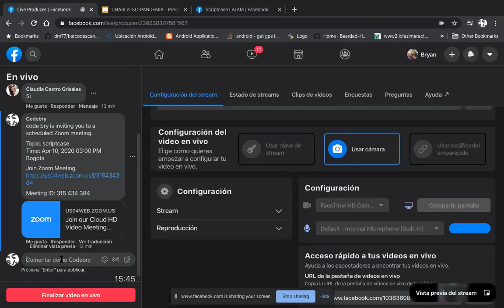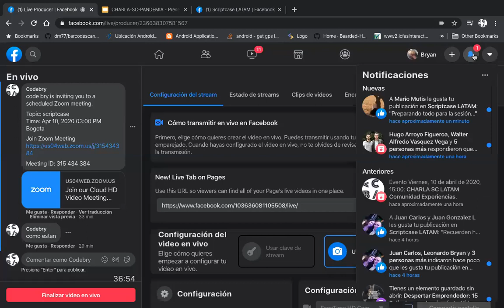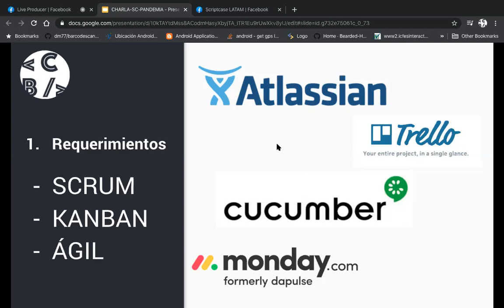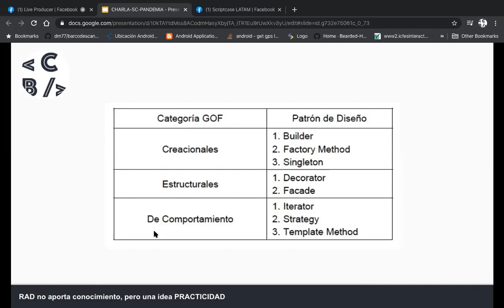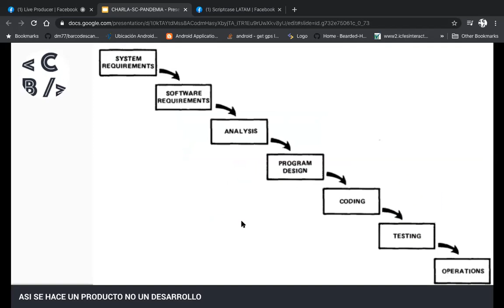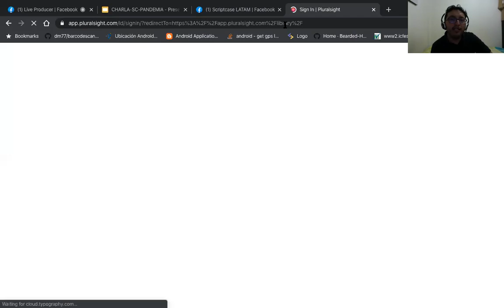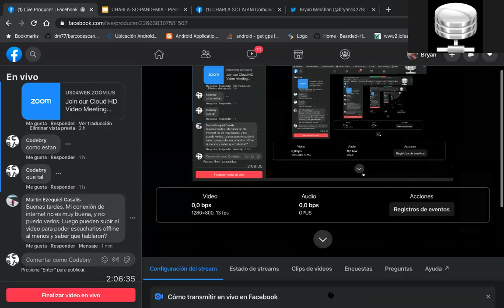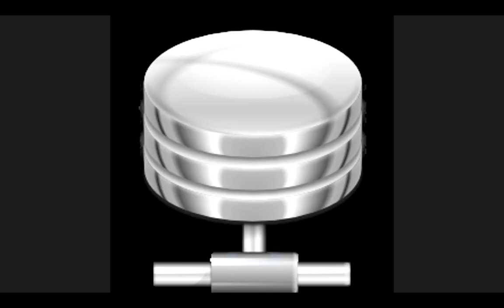Crear aplicación profesional fuera de SCRIPTCASE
Charla de todo el ciclo actual de una aplicación profesional